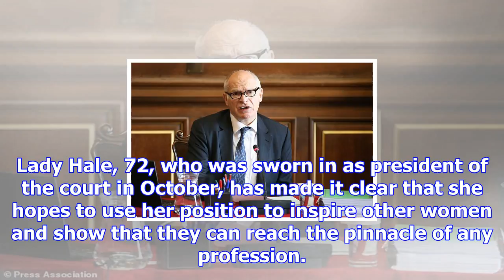Baroness hale 'hoping for three women' to join supreme court bench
Baroness Hale of Richmond, the first female head of the Supreme Court, has suggested she would like ...